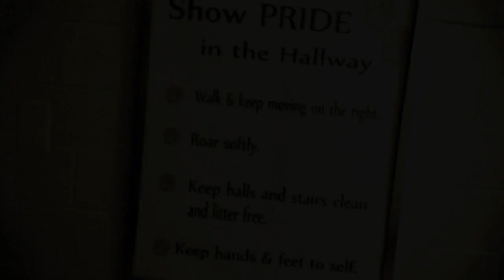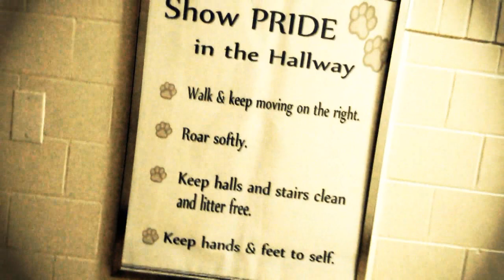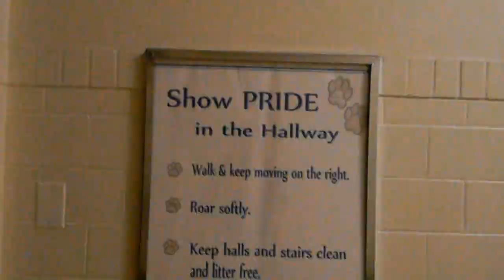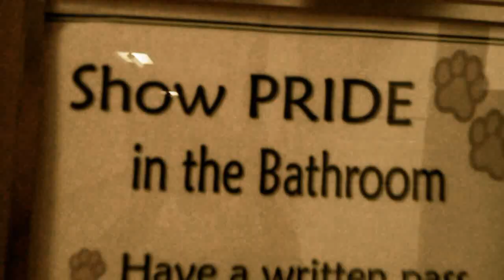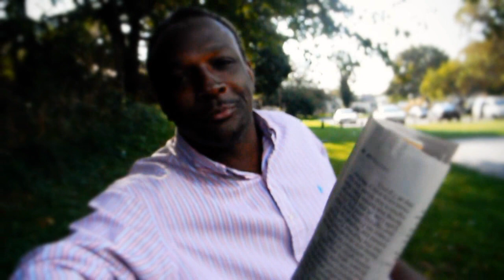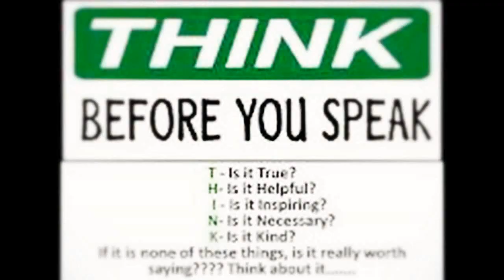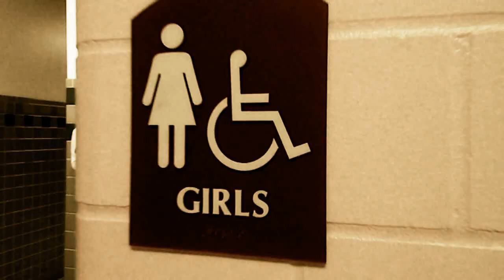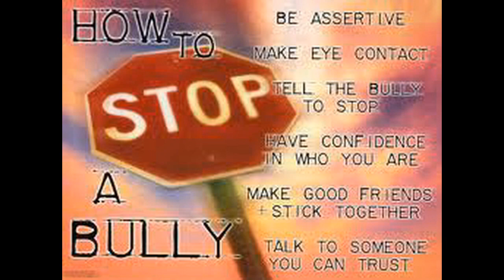ANTI-BULLYING DELAWARE BOUND! (HeldCaptivMusik)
HeldCaptivMusik Presents The Anti Bullying Project.Hope Everyone enjoys the video and keep in mine that this was recorded live!Peace and blessings to everyone.LINK FOR aMAZON .